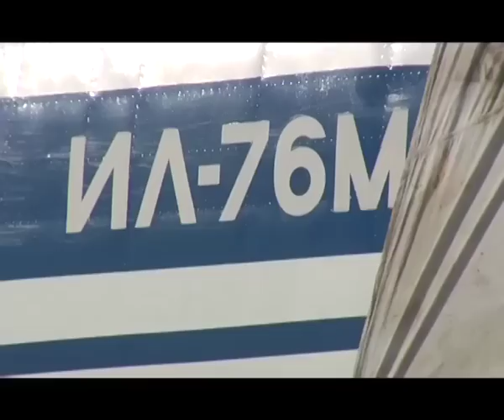Своими глазами - Автомобили на службе в ВДВ: десантирование техники